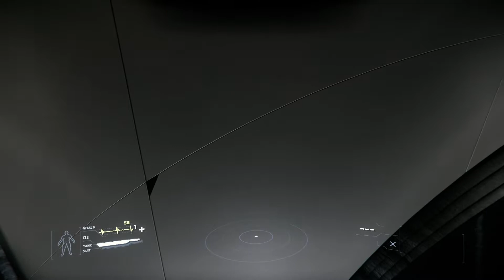Star Citizen 3.2 PTU - Origin 600i Owners Suite with Bathroom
Wondering where the bathroom may be I finally found it :-)